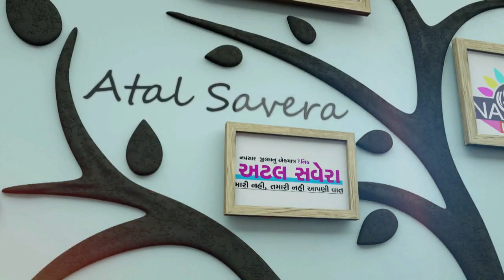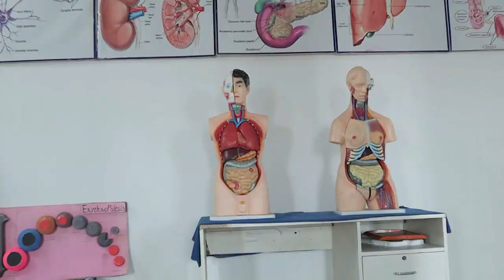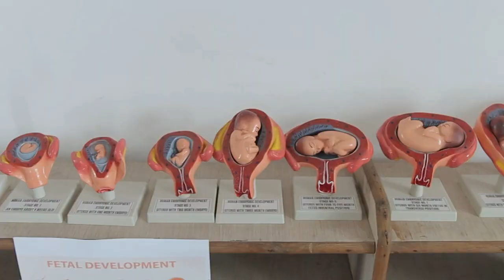NAVSARI LIVE :- સાઈ ગ્રુપ ફેમીલી ફન ક્લબ દ્વારા વડીલો માટે ધાર્મિક પ્રવાસ યોજાયો